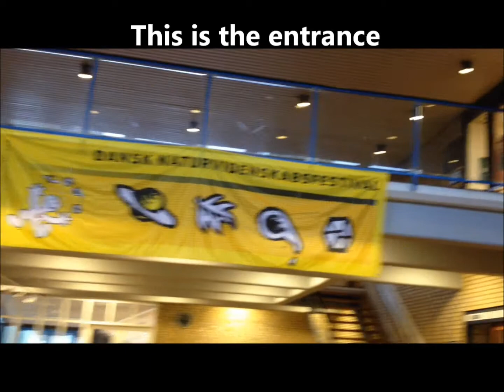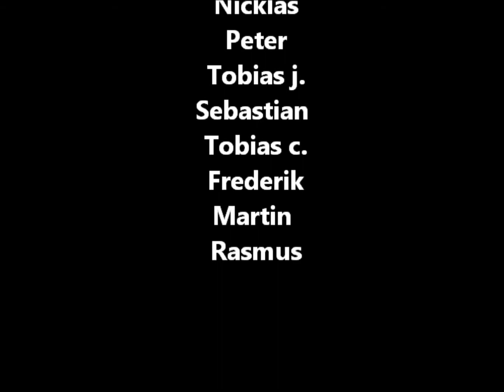comenius presentation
den er røvdårlig, men jeg tager ikke ansvar for meget den stinker eftersom jeg bare har fået besked på at lægge den ud.